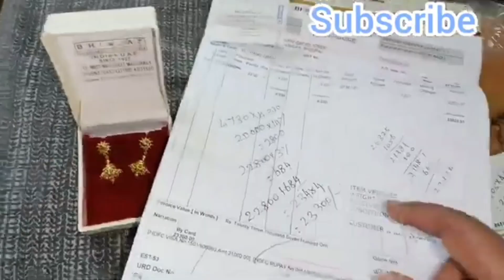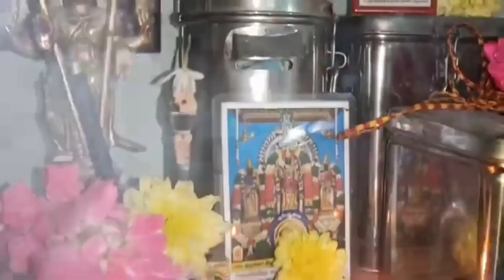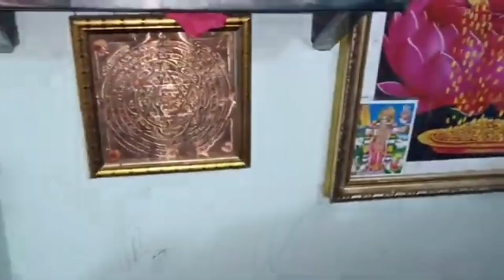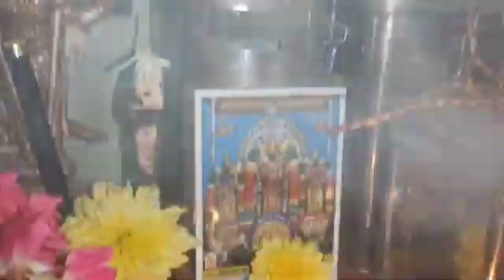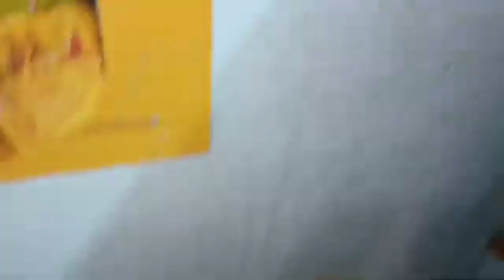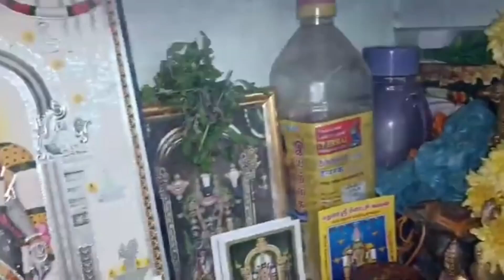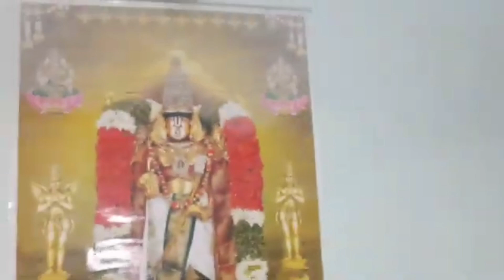💎தாலி உறுக்கள் எப்படி எடுப்பது? 💎💎சேதாரம் எவ்வளவு வரும்💎Na பண்ண தவறை நீங்க பண்ணாதீங்க👆